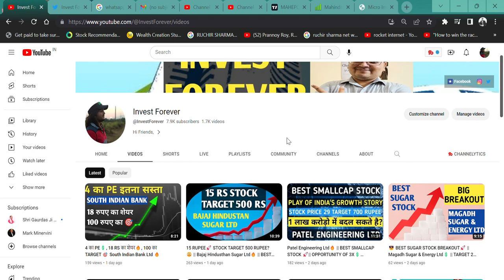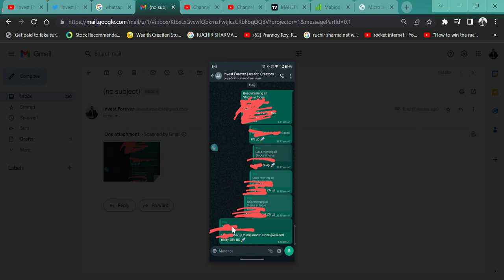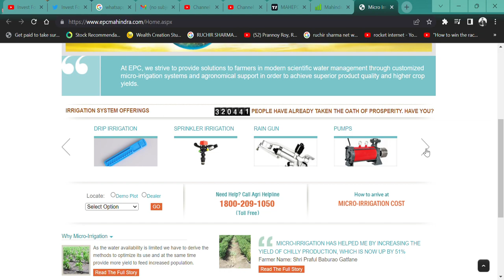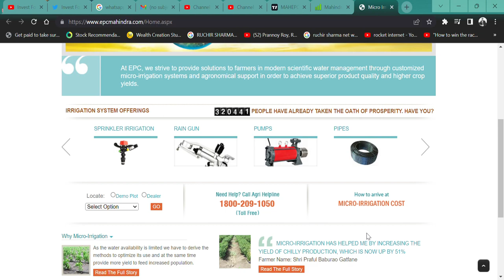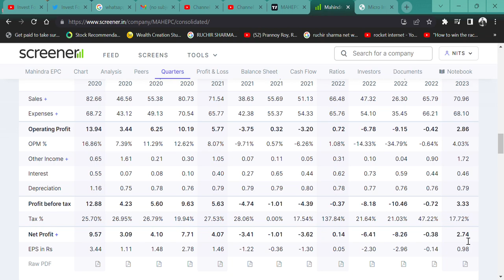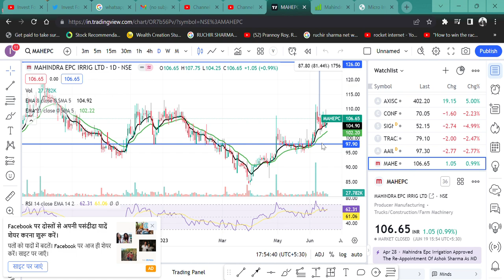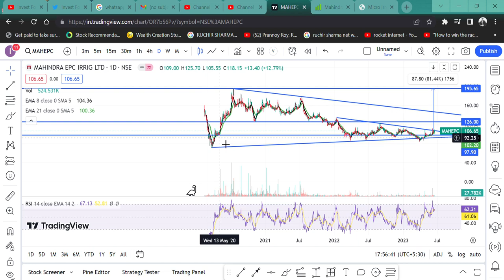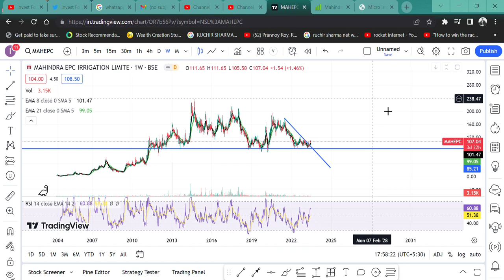100 RS STOCK🚀 TARGET 220 RS?🎯 || Mahindra EPC Irrigation Ltd💲 || BEST MICROCAP SHARE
HI,

Mahindra EPC Irrigation Ltd IS THE BEST penny stock and can make your money double || WATCH THE VIDEO TO KNOW MORE?

Mahindra EPC Irrigation SHARE KHARIDE,